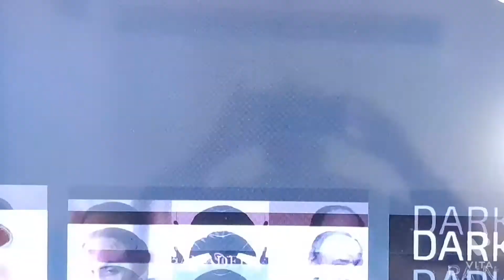Jealousy, Sin and Death